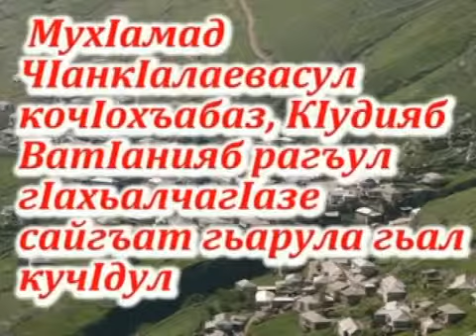Воспоминания ветеранов Великой Отечественной войны: Ветеран рассказывает свою историю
Воспоминания ветеранов Великой Отечественной войны: Переверткин Василий Федорович.

В преддверии Дня защитника Отечества Владимир Путин вручил ветеранам Великой Отечественной войны юбилейн.